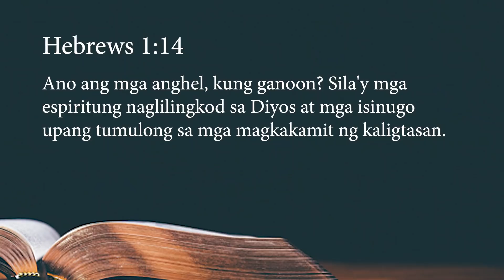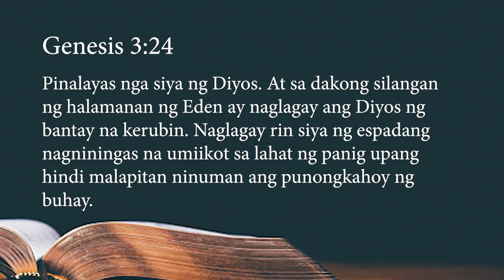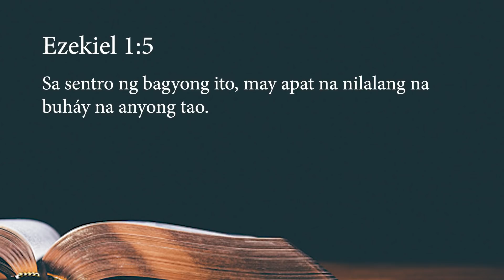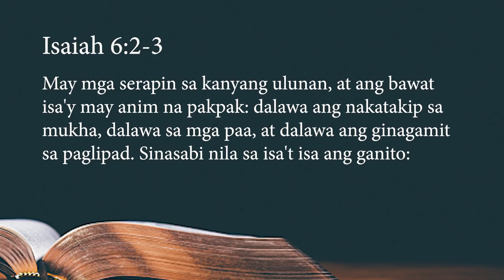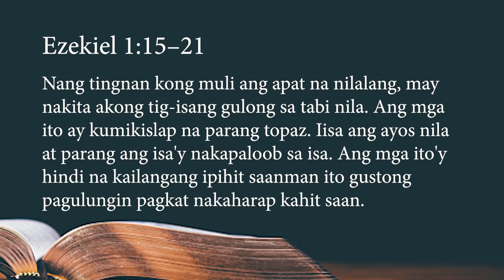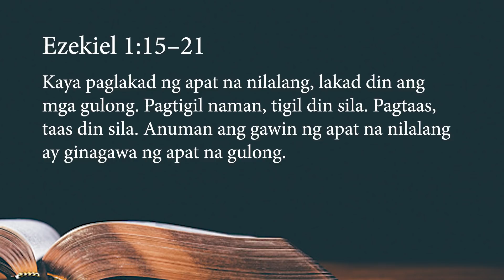BAKIT TAKOT ANG MGA TAO SA BIBLIYA SA MGA ANGHEL?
Totoo ba na nakakatakot ang mga anghel?